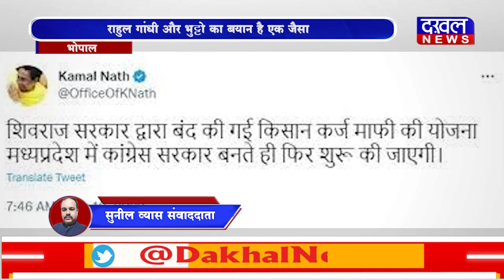DAKHAL NEWS कमलनाथ के ट्वीट पर बोले गृह मंत्री मिश्रा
कमलनाथ के ट्वीट पर बोले गृह मंत्री मिश्रा
प्रदेश के किसान कमलनाथ को समझ चुके
राहुल गांधी और भुट्टो का बयान है एक जैसा